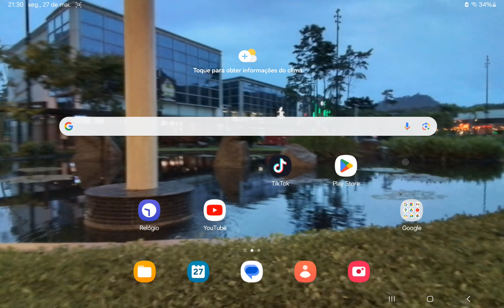Stumble Guys - Minha mãe está ficando um pouco melhor 😜😜😜😜